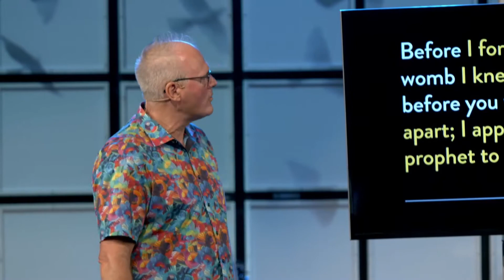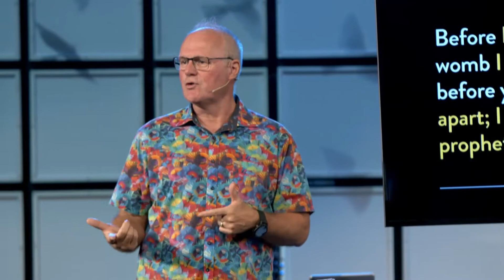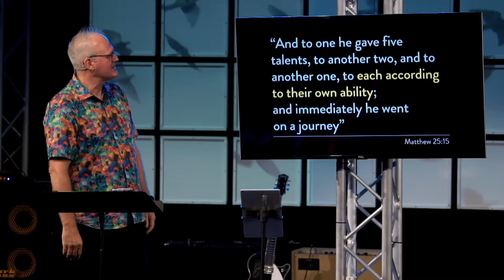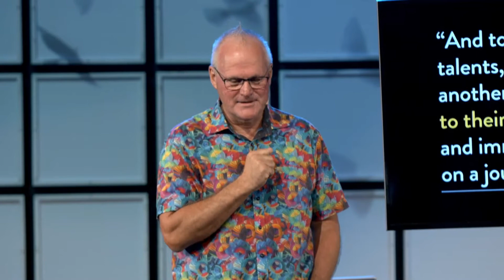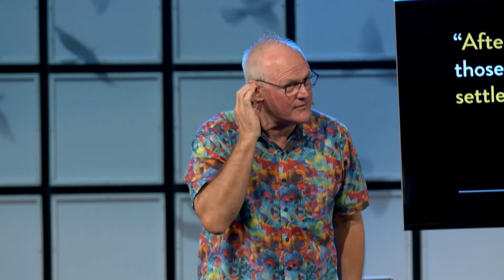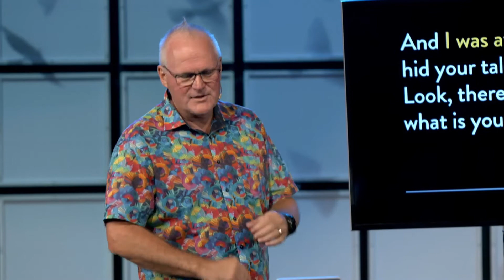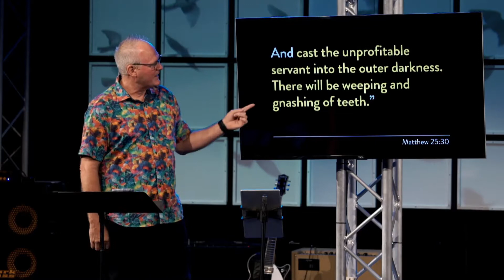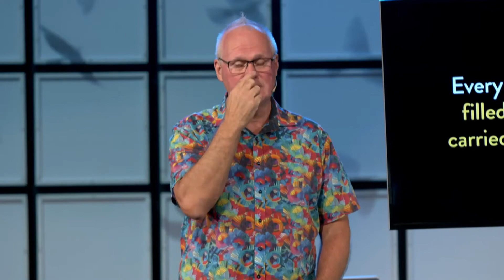Live Your Life on Purpose